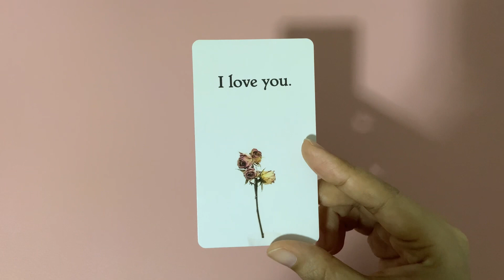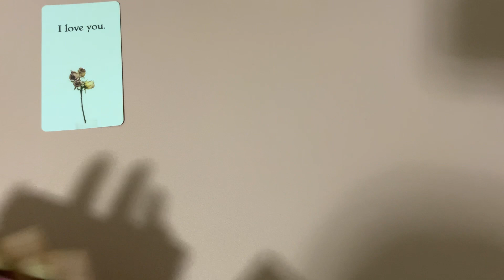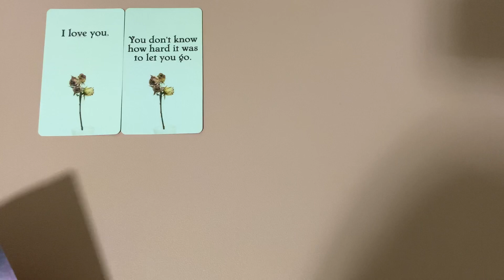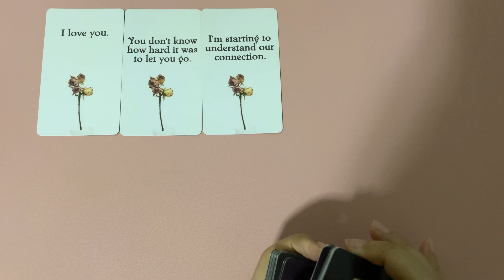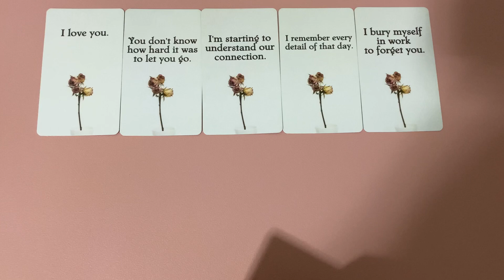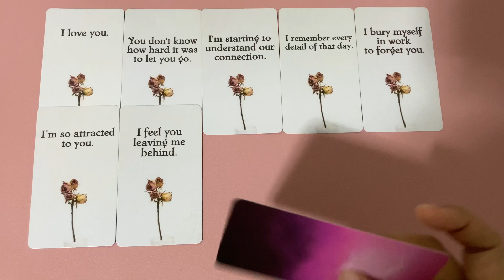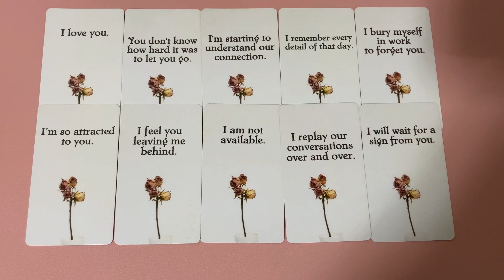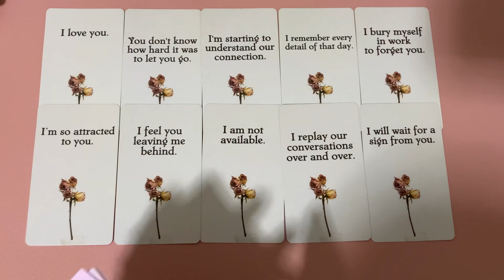Random | (Timeless) ความจริงในใจที่เค้า(อาจจะ) ไม่ได้บอกคุณ